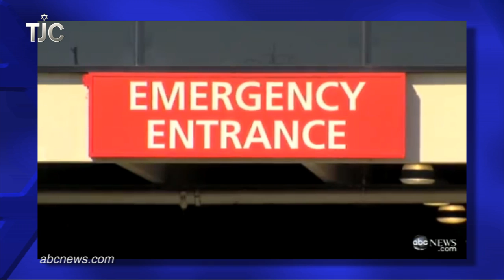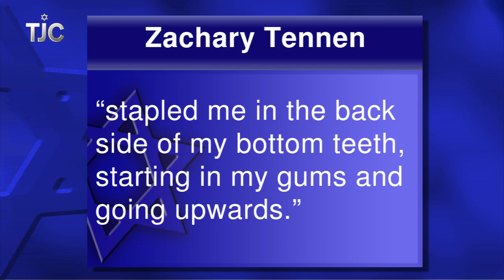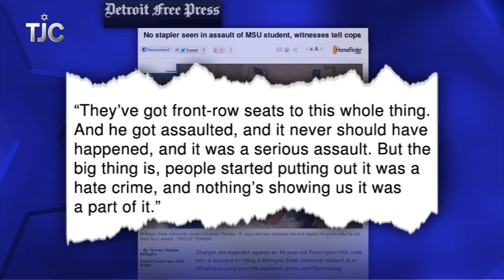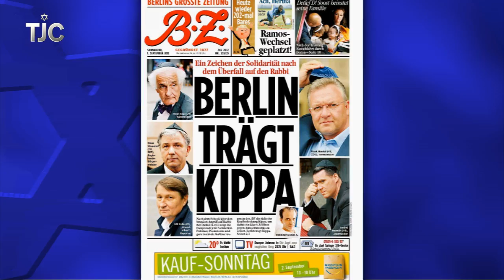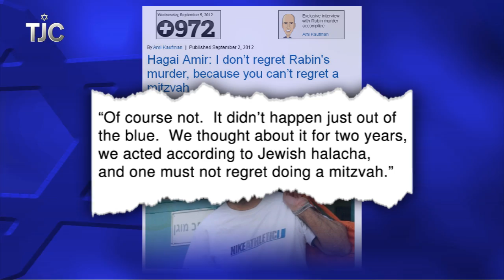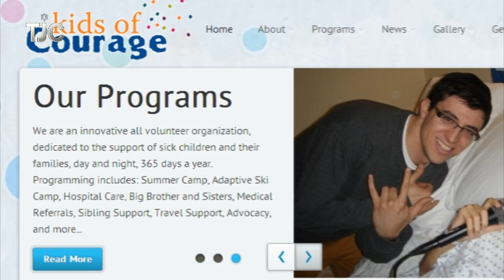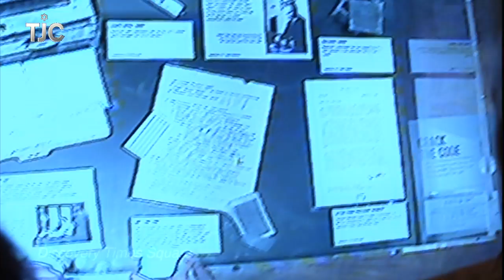TJC's Jewish News Week in Review: September 7, 2012